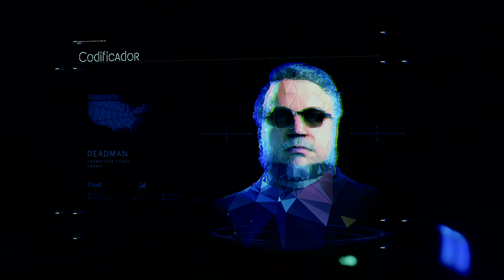[MANEL STRANDING] 06 - Oeste a Leste Pt1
DEATH STRANDING